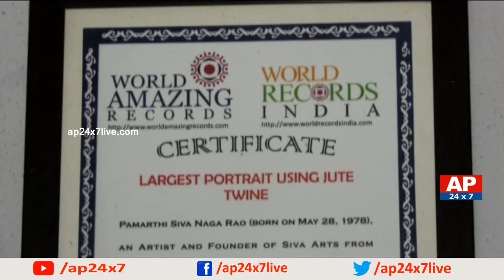Special Focus on Micro Artist Miracles in Vijayawada | AP24x7